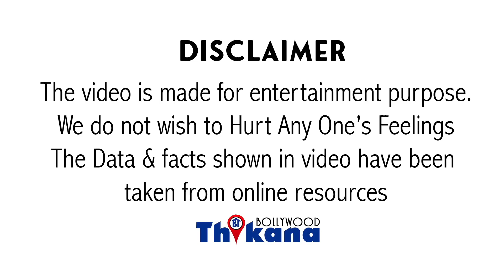Ajay Devgn's Movie Phool Aur Kaante को Release होने से क्यों रोकना चाहते थे ? Anil Kapoor